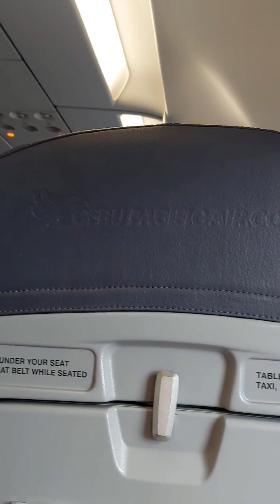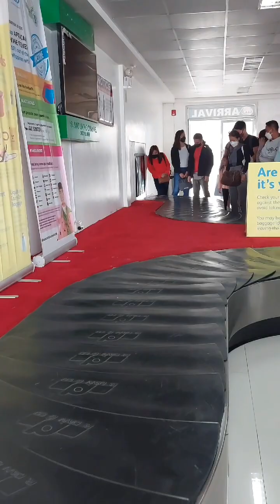sayang bago pa nman # OFW bakasyun / momskievlog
ang buhay ng isang ofw ay hindi madali
tunghayan po ang aking paglalakbay noong nasa airplane ako  maraming salamat sa panonood ng mga videos ko 🙏 god bless po sa inyong lahat